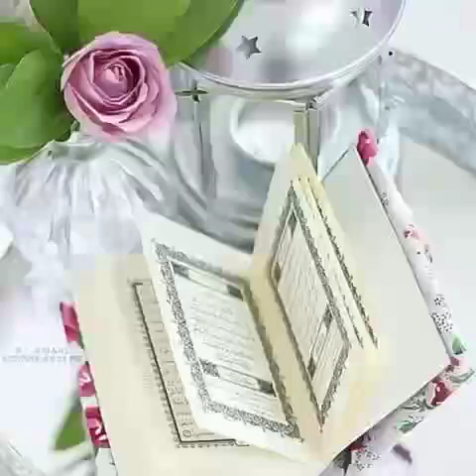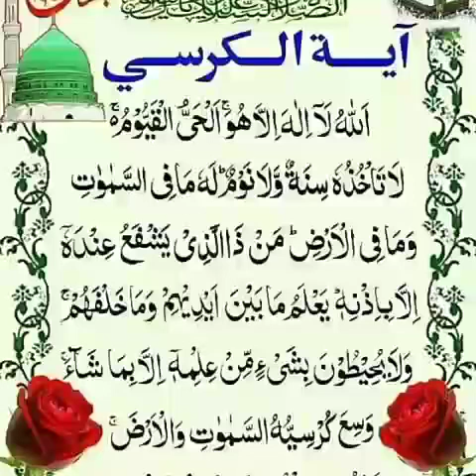Dharmasthala Mahadev school with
Islamabad Goibibo honour service centre Bilaspur